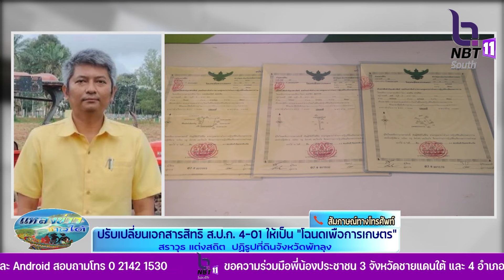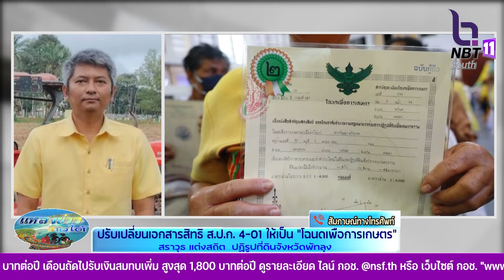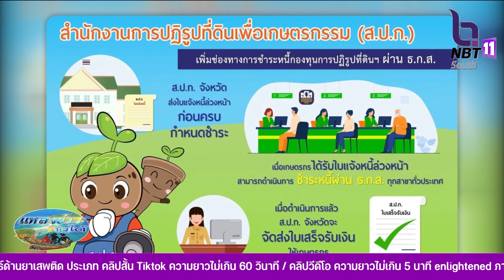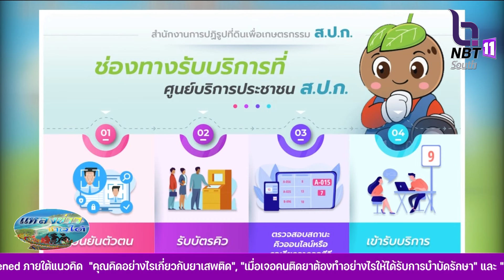ปรับเปลี่ยนเอกสารสิทธิ ส.ป.ก. 4-01 ให้เป็น "โฉนดเพื่อการเกษตร"